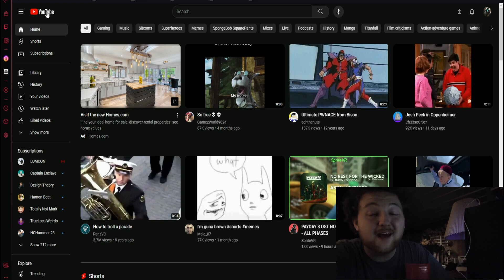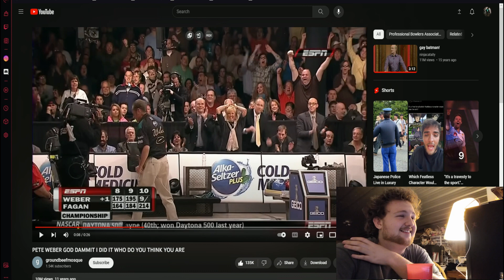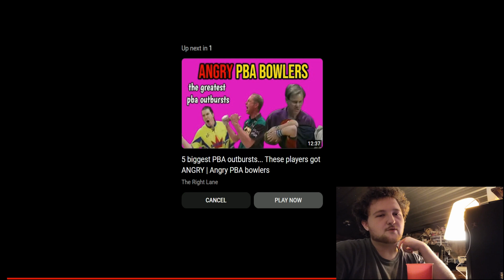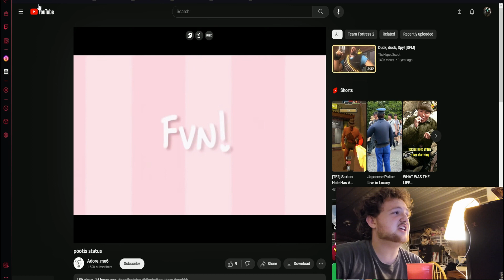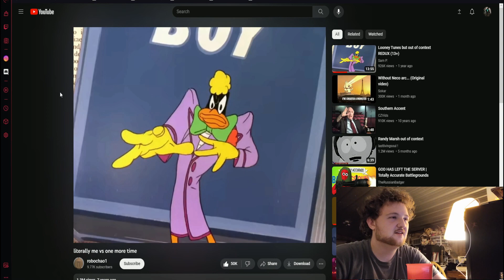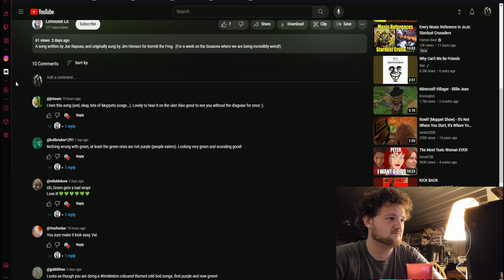What on gods green earth is on my home page